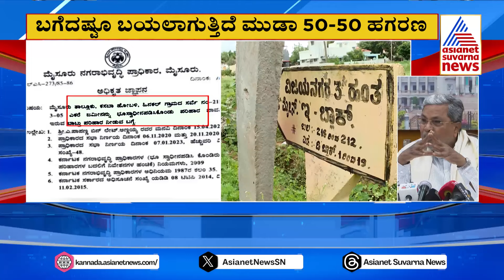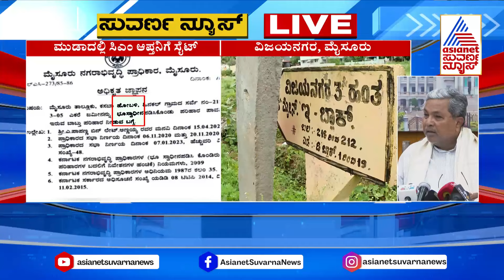Muda Scam | ಸಿಎಂ Siddaramaiah ಆಪ್ತನಿಗೂ ಸೈಟ್ ಹಂಚಿಕೆ | Suvarna News | Kannada News